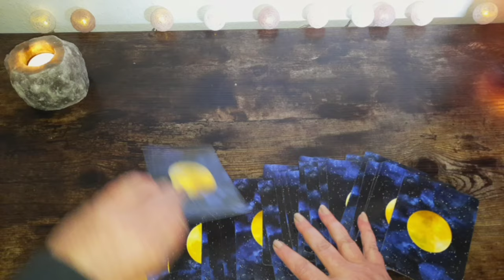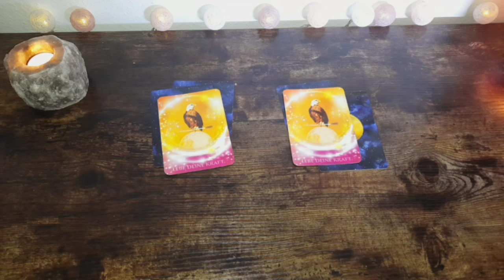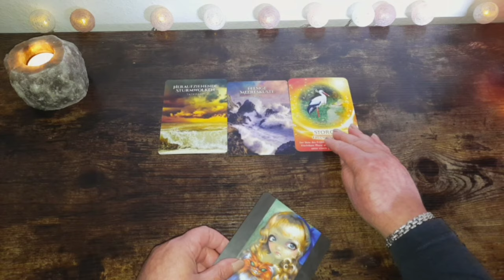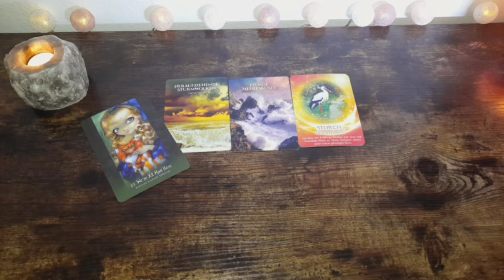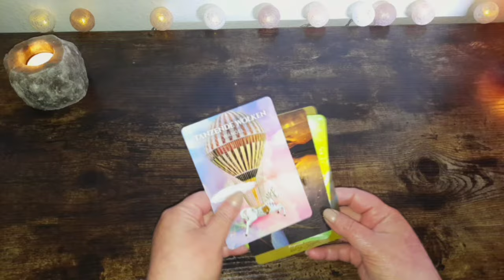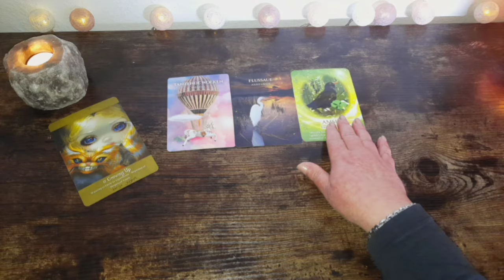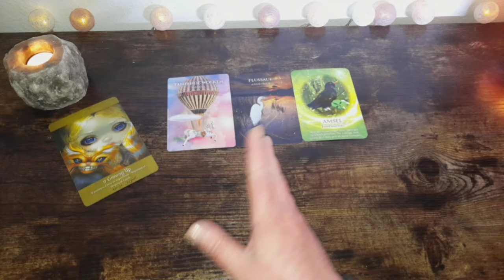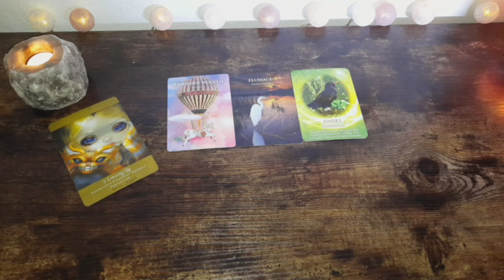⭐️3.8.24⭐️ Nachricht für Dich‼️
Amazon Wishlist 💕: